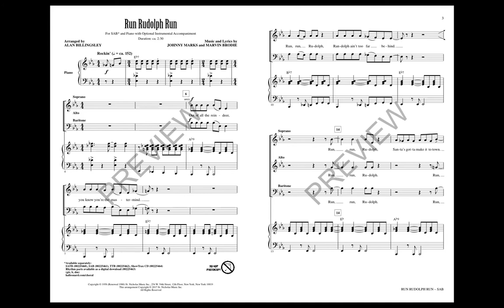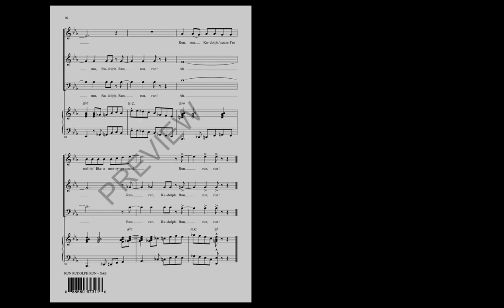Run Rudolph Run (SAB Choir) - Arranged by Alan Billingsley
Mixed and men's groups will love this rock 'n' roll holiday classic, recorded by Chuck Berry and more recently by country artist Luke Bryan. Great for featuring a guitar solo and adding choreography!